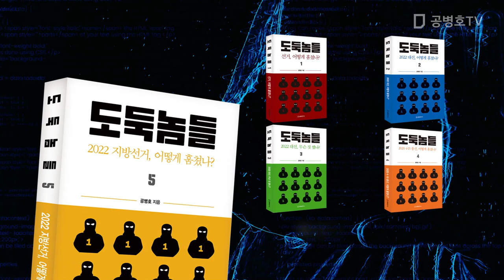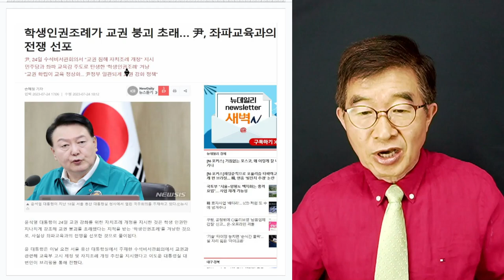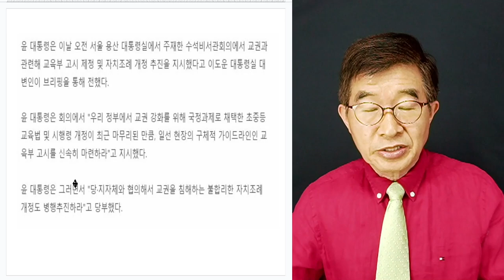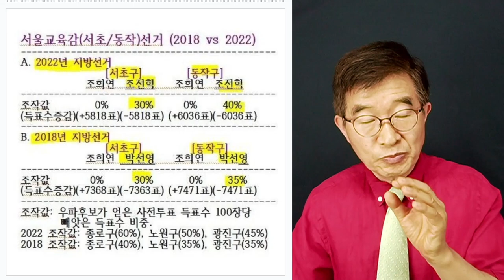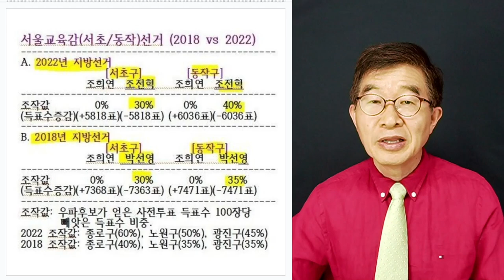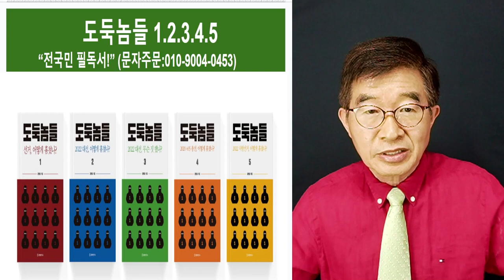교육현장, 전시 상황 / 학생인권조례, 교권추락, 누가 일으켰는가? 공병호TV]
Bitcoin : 3MTW849AkP2ftLeSK2teZHMmzLu7Z83s9U